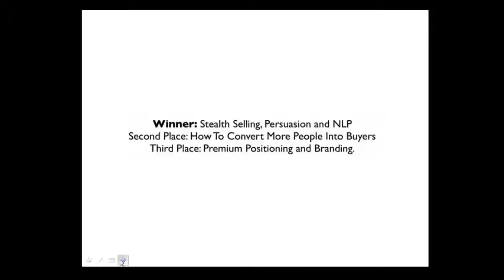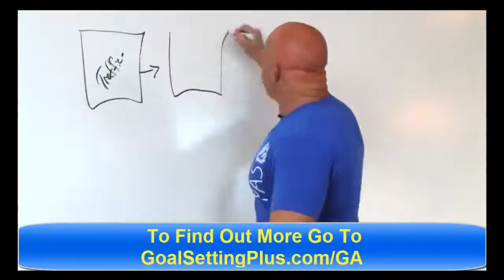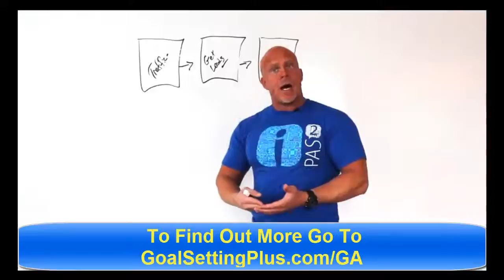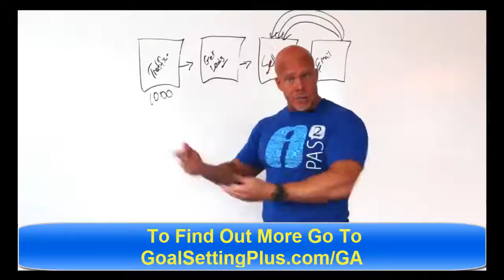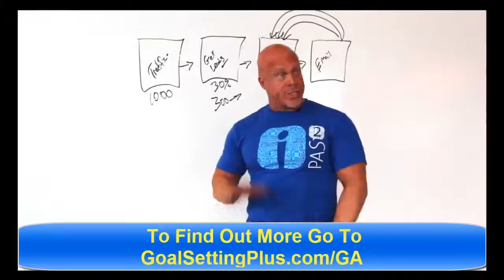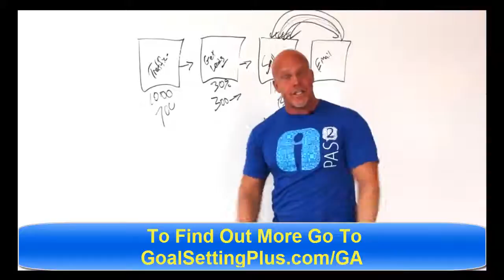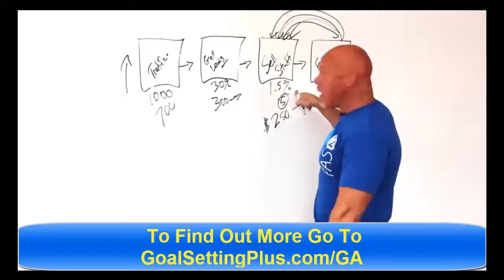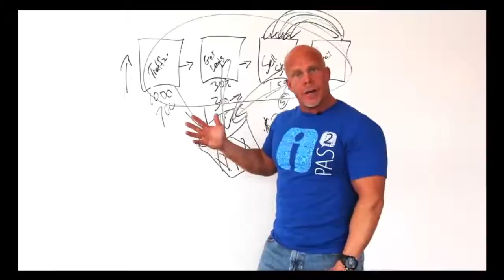Survey Results 1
Survey Results